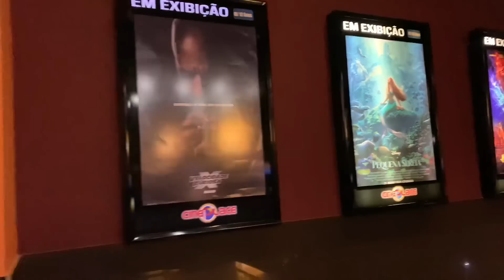Rotina REAL de sábado (Cozinhando, stress da universidade, a pequena sereia ) | Vlog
Mekie meu people❤️reparei agora que nem disse isso no vídeo hahah, trago aqui pra vocês a minha rotina REAL de um sábado monótono e ainda assim espero que de alguma forma seja divertido de assistir, muitos beijinhos e VEJAM PEQUENA SEREIA NOS CINEMAS!